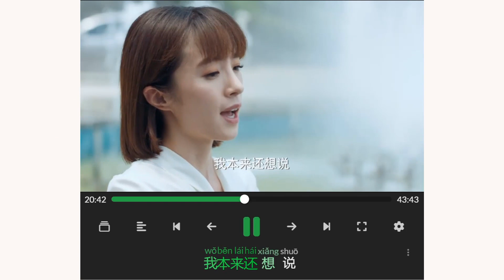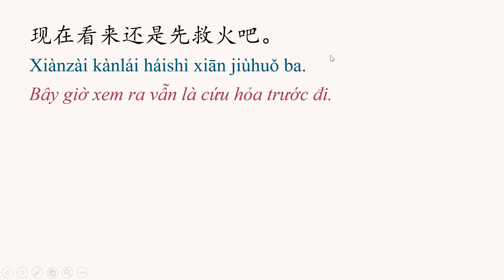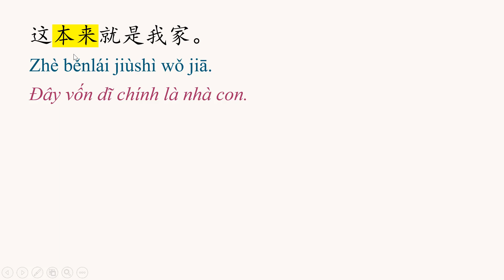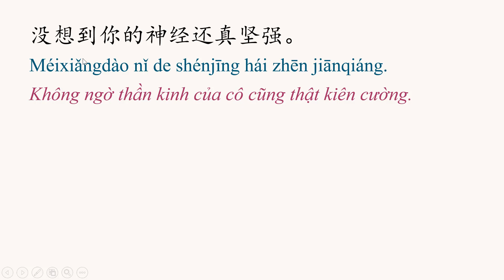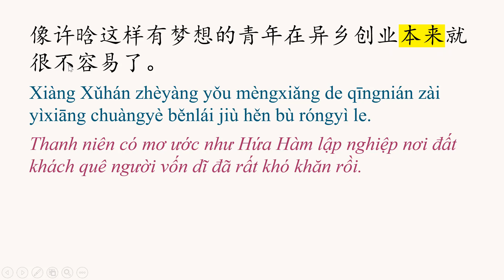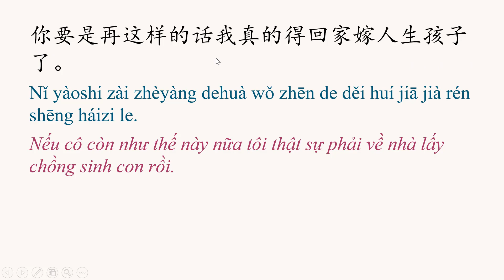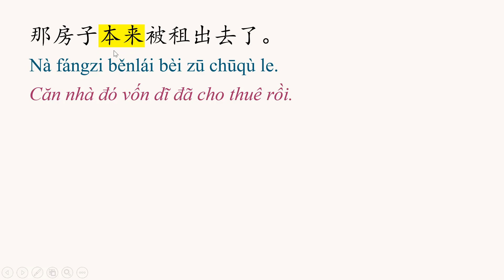Từ vựng và Ngữ pháp HSK4 #7 本来 /běnlái/ | Học tiếng Trung thực tế qua phim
Từ vựng và Ngữ pháp HSK4
#7 本来 /běnlái/

本来 /běnlái/ (adj): lúc đầu, ban đầu

本来的面貌 /běnlái de miànmào/ diện mạo ban đầu
本来的颜色 /běnlái de yánsè/ màu sắc lúc đầu

本来 /běnlái/ (adv): vốn dĩ

Ví dụ:
这件事本来应该听他的。
Zhè jiàn shì běnlái yīnggāi tīng tā de.
Việc này vốn dĩ nên nghe anh ấy.

这次活动本来是小张负责的。
Zhè cì huódòng běnlái shì Xiǎo Zhāng fùzé de.
Hoạt động lần này vốn dĩ là do Tiểu Trương phụ trách.

我本来不会开车，但现在开得特别好。
Wǒ běnlái bú huì kāichē, dàn xiànzài kāi de tèbié hǎo.
Tôi trước đây không biết lái xe, nhưng bây giờ lái xe vô cùng giỏi.